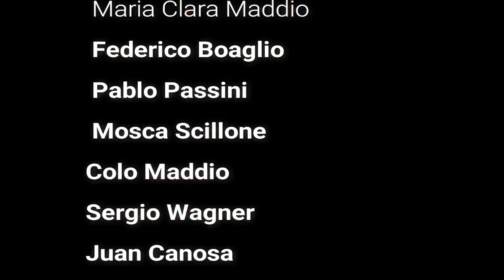“Quiero” Estrepitosa funk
Agustín Scillione: voz y guitarra
María Inés Maddio : voz
María Clara Maddio : voz
Pablo Passini : guitarra
Juan canosa : Trombon y barítono
Sergio Wagner : trompeta
Colo Maddio :Bateria
Federico Boaglio : bajo